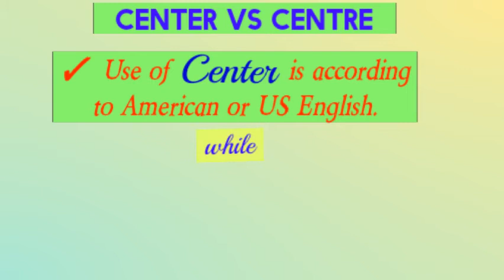Center vs Centre?? Center aur centre mein kya antar hai?? Difference between center and centre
Vanakkam Everyone 🙏

✓Center vs Centre !!

Know what is the difference between center and centre!!
center aur centre mein kya difference hai!!

Save Earth 🌎, Save lives!!